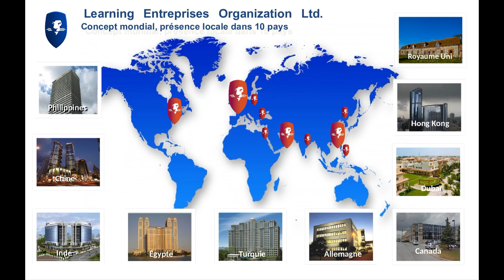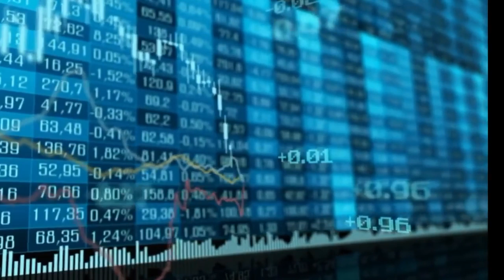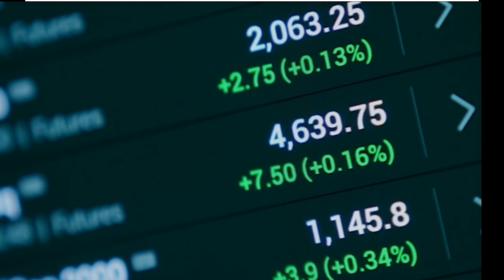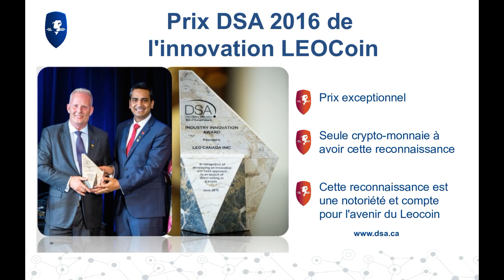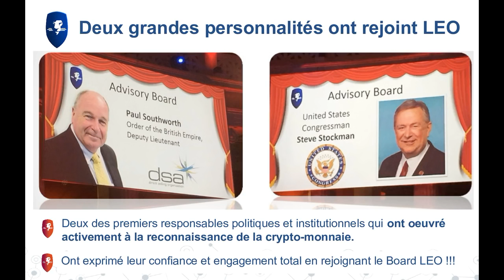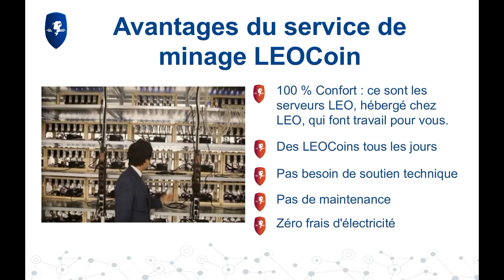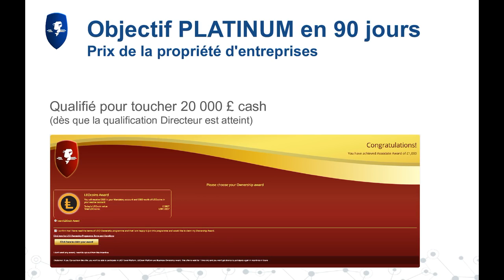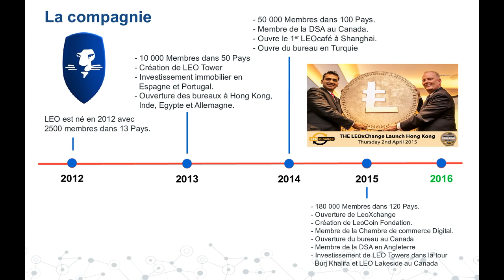LEO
Business for now and the future